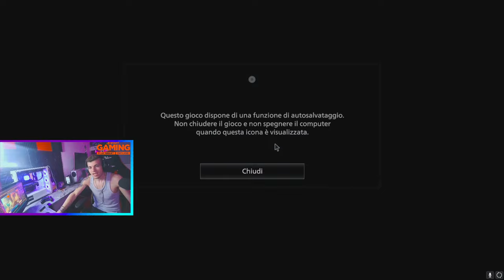Resident evil Village - #1 Iniziano le disgrazie